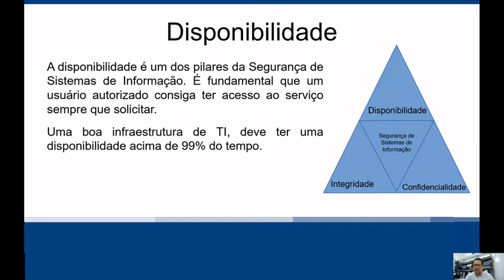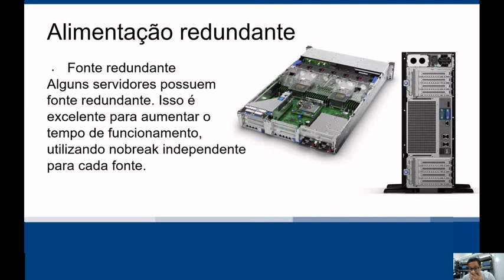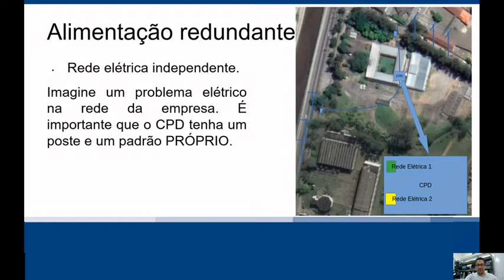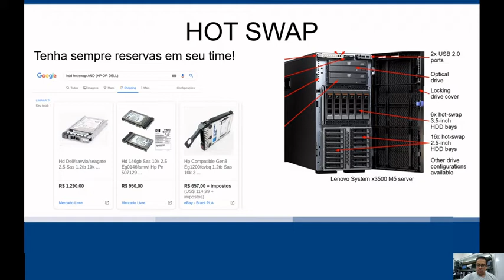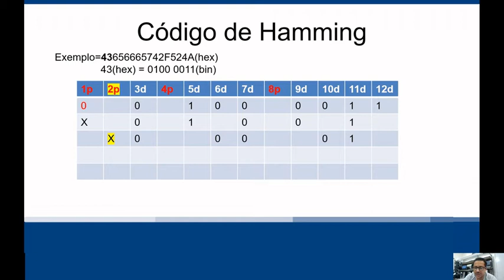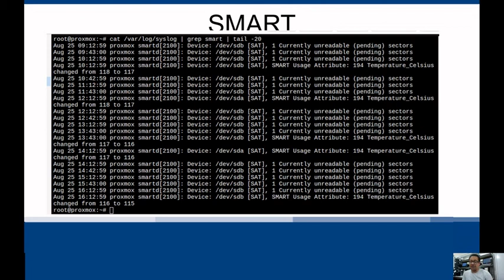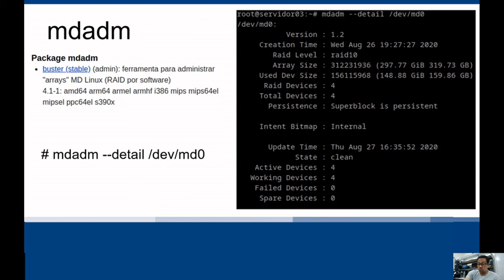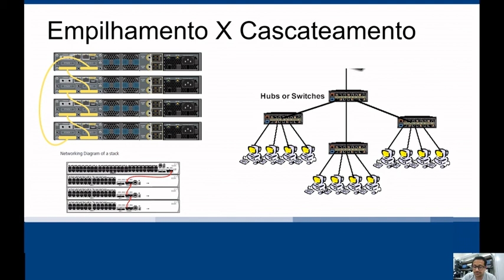Disponibilidade e tolerância a falhas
Vídeo aula sobre Disponibilidade e tolerância a falhas do curso de extensão Consolidação de Servidores com Cluster de Alta Disponibilidade, utilizando Software Livre.